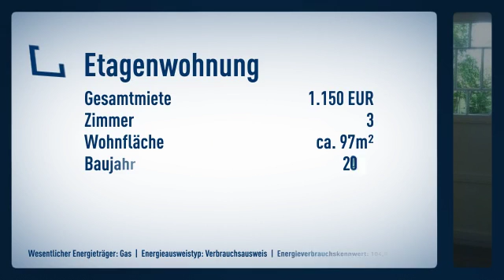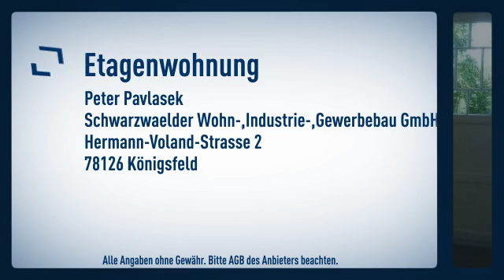Villa am Kurpark 3 Zi.-Wohnung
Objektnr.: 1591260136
Informationen zum Energieausweis:
Baujahr: 2009
Energieausweistyp: Verbrauchsausweis
Endenergiebedarf: 104.0kWh/(m²*a)
Heizungstyp: Zentralheizung
wesentliche Energieträger: Gas
Energieeffizenzklasse: D